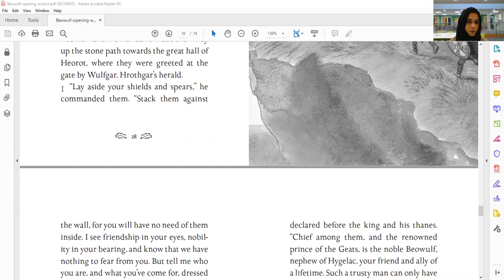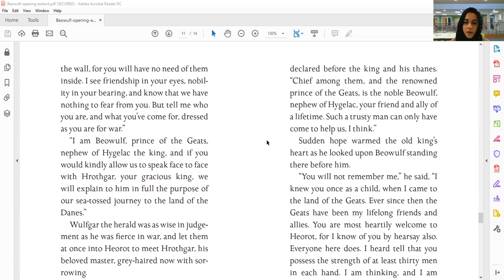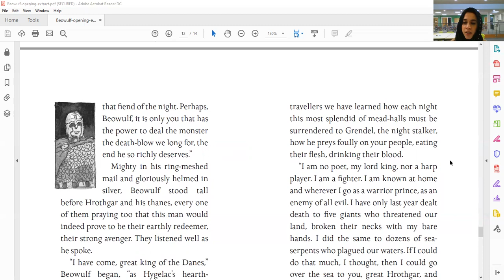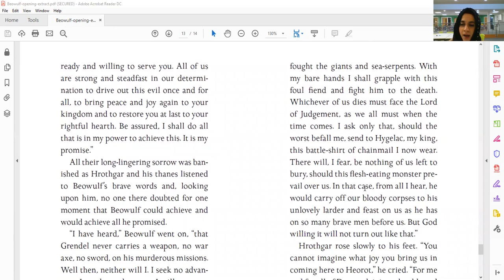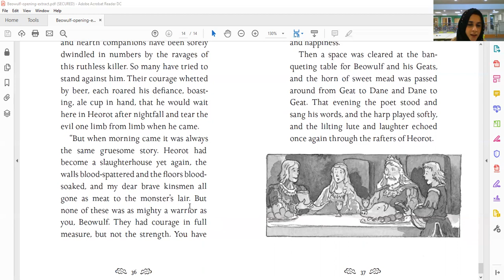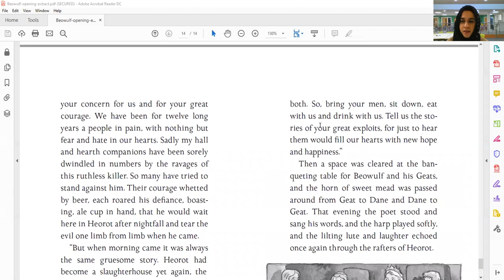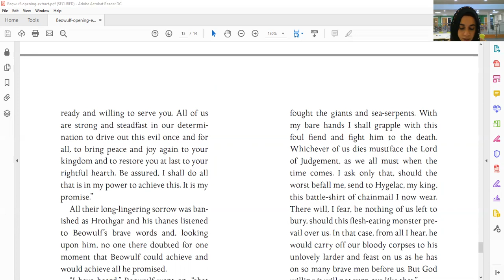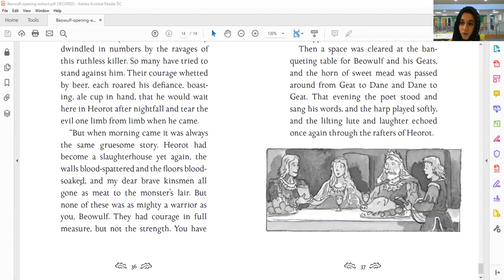Year 5 15th January All Classes Comprehension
Join Mrs Ali for your next comprehension lesson. Make sure you have pencil and paper ready to answer the questions